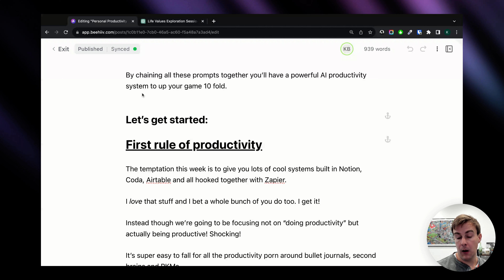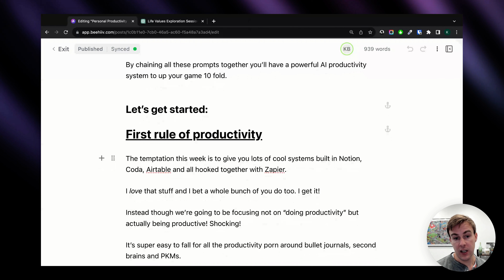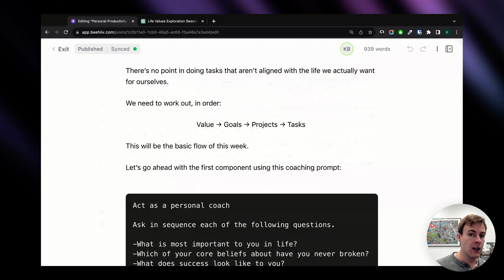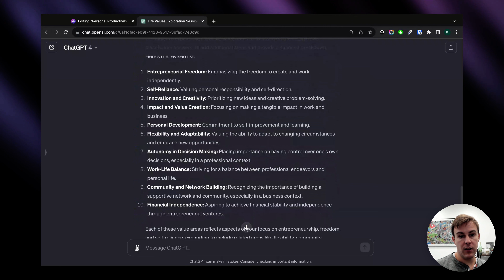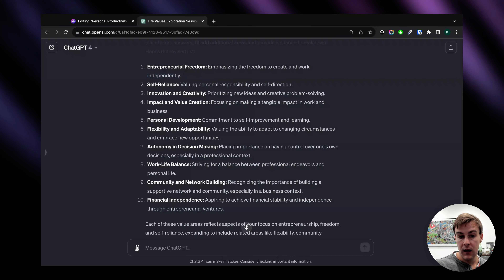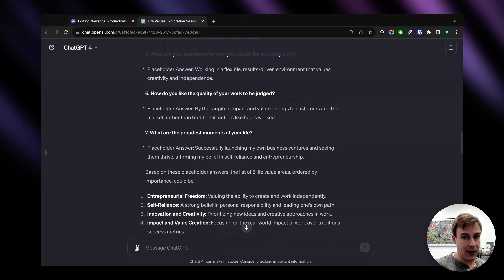Using ChatGPT to find our personal values | Personal productivity with AI Part 1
Hey Prompt Entrepreneur,

This week we’re turning to productivity, the close runner up of our last vote.

I’ll be covering how to use AI to become more productive in your business and general life

We’ll cover this not only on the daily tactical basis but on a wider annual strategic level.

We’ll be covering:

Part 1: First rule of productivity

Part 2: Productive goal setting

Part 3: Breaking down the year

Part 4: Crushing the daily grind

Part 5: 1% better

By chaining all these prompts together you’ll have a powerful AI productivity system to up your game 10 fold.

Let’s get started:
First rule of productivity
The temptation this week is to give you lots of cool systems built in Notion, Coda, Airtable and all hooked together with Zapier.

I love that stuff and I bet a whole bunch of you do too. I get it!

Instead though we’re going to be focusing not on “doing productivity” but actually being productive! Shocking!

It’s super easy to fall for all the productivity porn around bullet journals, second brains and PKMs.

Only to then spend more time working on your “system” than actually - you know - doing the productive work you are meant to be doing!

In this issue we’ll use AI to starting working out what productivity is for us.

This will be different to everyone so we’ll use an AI coaching prompt to help us define what productivity.

The first rule of productivity is we need to align our actions with our values.

There’s no point in doing tasks that aren’t aligned with the life we actually want for ourselves.

We need to work out, in order:

Value → Goals → Projects → Tasks

This will be the basic flow of this week.

Let’s go ahead with the first component using this coaching prompt:

==prompt starts==

Act as a personal coach

Ask in sequence each of the following questions.

-What is most important to you in life?
-Which of your core beliefs about have you never broken?
-What does success look like to you?
-What parts of yourself do you actively dislike?
-What are your standards for how you would like to ideally work?
-How do you like the quality of your work to be judged?
-What are the proudest moments of your life?

For each question ask 2 x supplementary Why questions to elucidate the truth behind my answers.

One question at a time, get my answer, then the next question.

Balance personal and professional

Then use the results to generate a list of 10 life value areas (ie. money, family, health, fame as examples - be creative) ordered by their importance to me.

==end prompt==
ChatGPT will run you through a series of coaching questions.

Take your time with them. The more you put into this process the more powerful the end results.

Of course if anything seems wrong in your answer you can adjust it. ChatGPT isn’t infallible! But this coaching process should help to elucidate some foundational values.

We’re going to be using these values in the next Part to start goal setting.